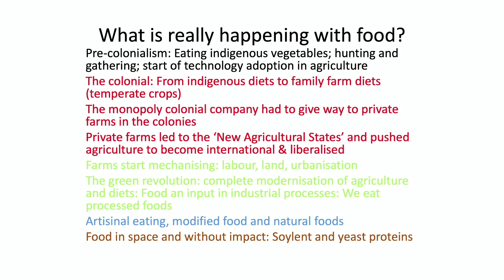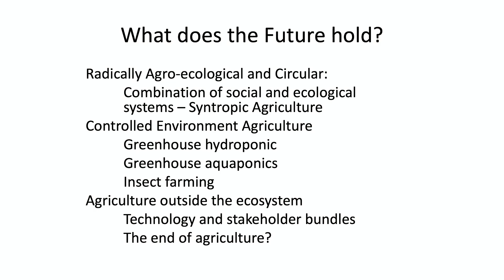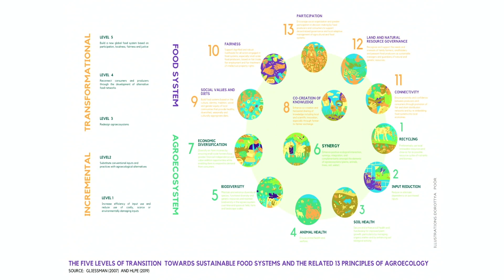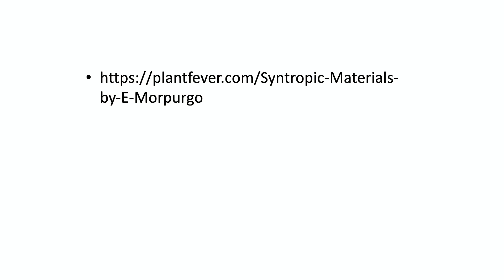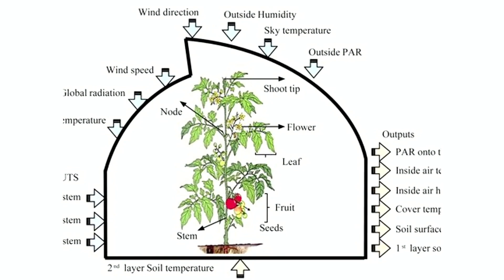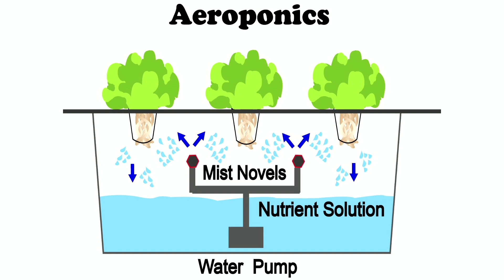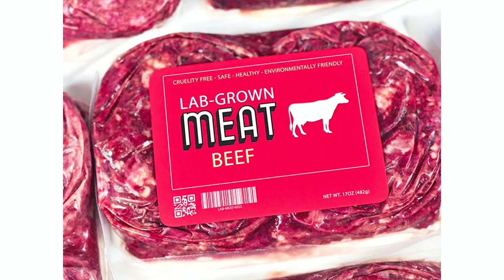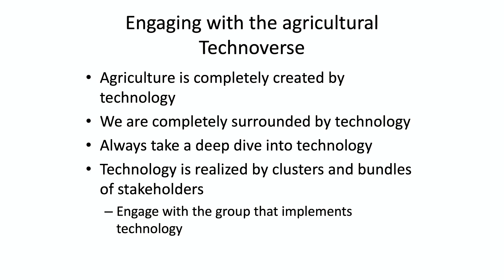Futuristic farming: changing what we eat and how it’s grown | Mzansi Young Farmers Indaba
The world’s largest vertical farm produces 900 tonnes of leafy greens through a process that requires 95% less water than crops grown in fields. In England, robots are harvesting barley in fields planted with no direct human interference. Stem cells from cows are used to create sausages and burgers. We explore some global agricultural trends and its subsequent opportunities.

Presented By: Dr Naudé Malan, iZibanda Zokdula founder & senior lecturer in development studies at the University of Johannesburg